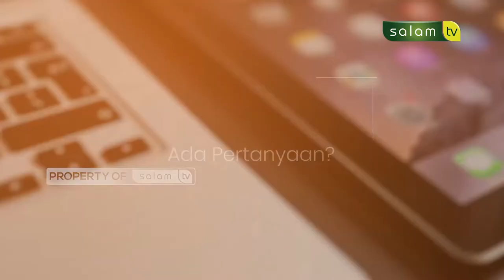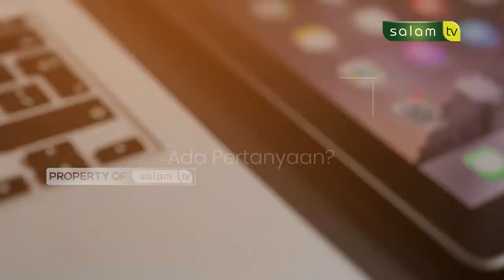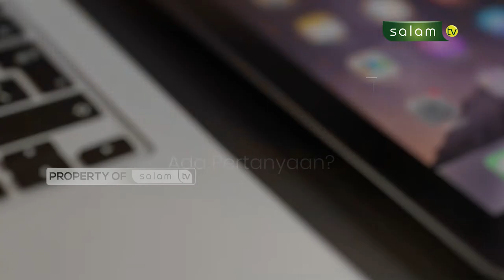Bolekah Memukul Orang Yang Berhutang Karena Ketika Ditangih Malah Lebih Galak?